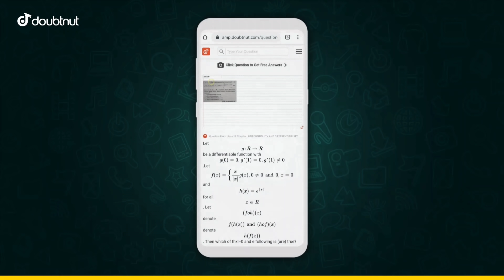Top 5 PUBG Mobile Streamers Trolling Pro Players | Carryislive, Dynamo, Carryislive, Scout, Mortal